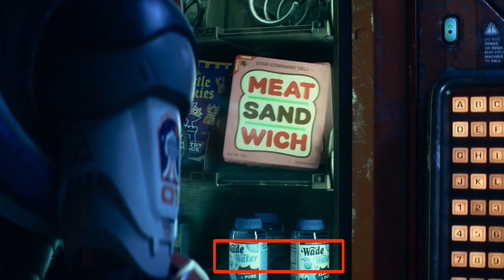TINY DETAILS You MISSED In ELEMENTAL Trailer 2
In today's video, we'll be taking a closer look at the latest trailer for the highly-anticipated fantasy series "Elemental" and revealing some tiny but important details that you might have overlooked.

Elemental looks like it's going to be one of the most famous Pixar movies of this decade, especially because its story is so original and seems so good and new. Elemental will have amazing scenes that will teach us important lessons about life, action-packed scenes that will probably make us enjoy the whole movie, and a storyline with lots of moral layers that will teach us a lot of important lessons about life, just like Pixar always does. Based on the official trailer, Elemental will be a great movie where we will see a wonderful world full of the most amazing and interesting characters. There are characters who represent the basic elements of Earth, like fire, water, and earth, in such a way that you can tell it's going to be a lot of fun to watch just by looking at the trailer. But you guys have missed a lot of secrets in the official trailer for Pixar's Elemental. So let's get right to the secrets you might have missed in the official trailer for Pixar's Elemental.

★ About Us ★